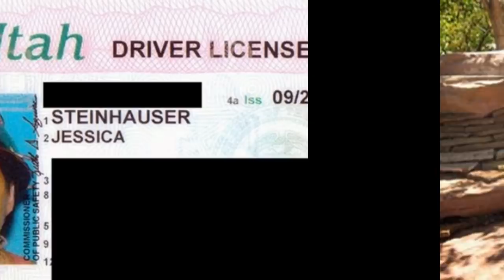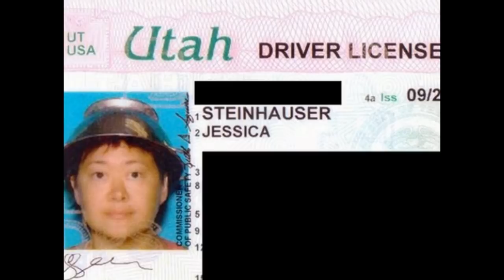Asia Carrera's new Utah driver's license photo a hot topic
Ex-porn star becomes the fourth 'pastafarian' in the U.S. as she is granted permission by Mormon Utah to wear a colander on her head for 'religious reasons'

    Asia Lemmon becomes fourth person to be granted permission

    The Flying Spaghetti Monster movement was founded in 2005

    About two thirds of Utah's residents are Mormon

A retired adult film star in heavily-Mormon Utah has become the fourth person in the United States to be granted permission to have her driver's license photo taken while wearing a colander on her head as a religious statement.

Asia Lemmon, whose legal name appears on her driver's license as Jessica Steinhauser, said the pasta strainer represents her beliefs in the satirical Church of the Flying Spaghetti Monster.

The Flying Spaghetti Monster movement, also known as 'Pastafarianism,' started in 2005 as a protest against teaching intelligent design as an alternative to evolution in Kansas schools.

When she had the photo taken in September, Miss Lemmon said she was not sure if officials at the Division of Motor Vehicles office in Hurricane would allow her to wear the headgear, but 'it was surprisingly really, really easy.'

Nannette Rolfe, the director of Utah's Driver License Division, said about a dozen Pastafarians have had their state driver's license photos taken with a similar colander or pasta strainer on their heads in recent years.

'As long as we can get a visual of the face, we're fine if they choose to wear the headgear,' she said.

Hats and headgear are not allowed for driver's license photos unless they're religious garments, Rolfe said. After the first few Pastafarians came in about two years ago, state officials determined the church is a recognized religion and its members don't require any special paperwork, she said.

Miss Lemmon, a St. George resident, is a retired adult film star who performed under the name Asia Carrera, according to The Spectrum of St George.

She said she wanted to make a statement with the photo.

'I'm a really proud, outspoken atheist,' she said. 'I am proud of Utah for allowing freedom of all religions in what is considered by many to be a one-religion state.'

About two-thirds of the state's residents are Mormons, and Utah is home to The Church of Jesus Christ of Latter-day Saints.

Lemmon said even though Utah is a conservative state, everyone has been respectful of her religious views.

Earlier this year, Shawna Hammond, from Oklahoma, was allowed to pose for her license wearing the spaghetti strainer.

Ms Hammond, an atheist, explained that she was allowed to take the photo because she obeyed the state's laws that requires people remove their glasses and wear a religious headpiece that does not cover their face, create shadows, or display text or logos.